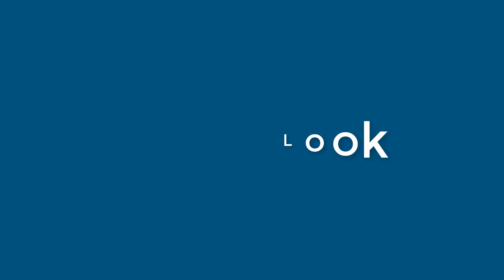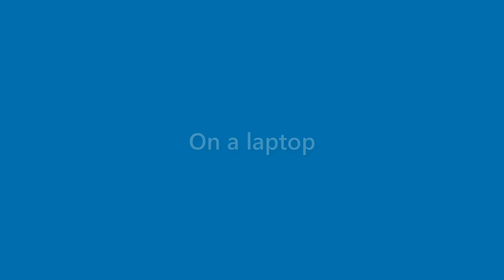Kaitlyn Crane - appearance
Name Look - Kaitlyn Crane - appearance. In this video we present "Kaitlyn Crane" name look and feel in various scenarios.
This video will cover:
How does "Kaitlyn Crane" look as a personal letterhead?
How does "Kaitlyn Crane" look on a business card?
How does "Kaitlyn Crane" look on a computer/laptop screen?
How does "Kaitlyn Crane" look with different background colors?
How does "Kaitlyn Crane" look with various fonts?